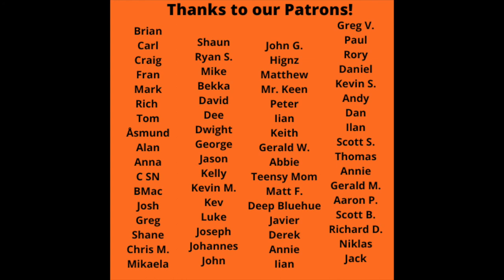Reaction to Mikel Laboa - Txoria Txori VS. Richard Thompson - Beeswing SONG BATTLE!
Reaction to Mikel Laboa - Txoria Txori VS. Richard Thompson  - Beeswing SONG BATTLE is up today!